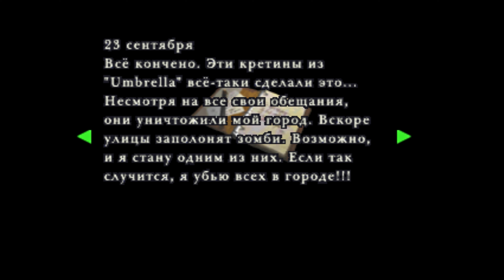RESIDENT EVIL 2 (1998) Прохождение На РУССКОМ ᐅ 3 СЕРИЯ (Клэр)